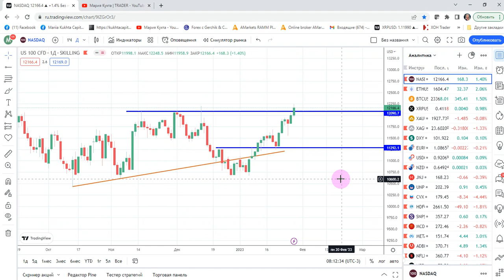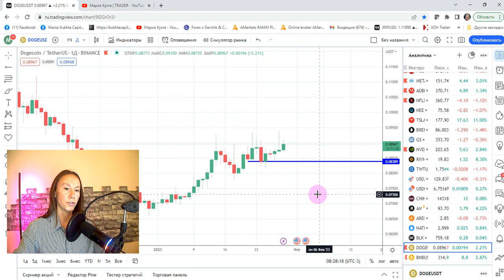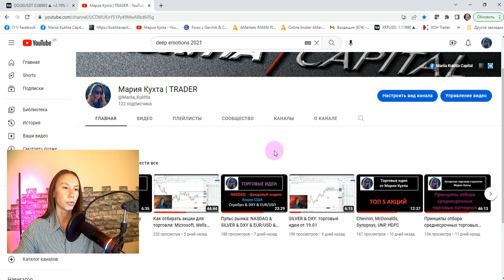Торговые идеи: Forex & Crypto & Silver | AMarkets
В рубрике "Открытый микрофон" Мария Кухта - трейдер-аналитик с 9-летним опытом торговли на финансовых рынках, автор торговой стратегии "Защитный трейдинг". Стратегия универсальна и работает на рынках Forex, Криптовалют и акций США.

Эпизоды:
00:00 приветствие
00:20 индекс NASDAQ
02:18 фондовый рынок
16:20 Silver (XAG/USD)
17:30 индекс доллара, EUR/USD
20:12 завершение